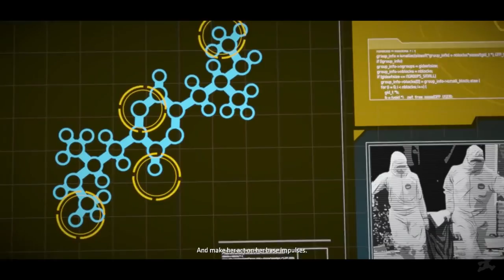Batman Telltale Series Children of Arkham The Movie HD 2018